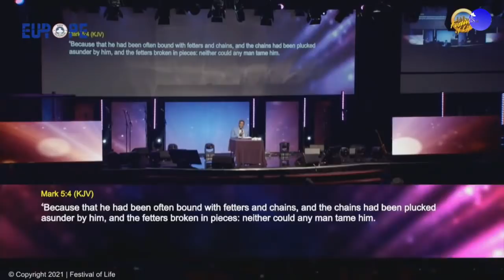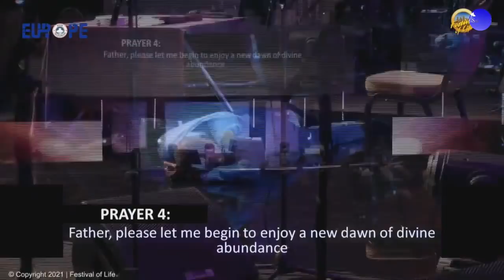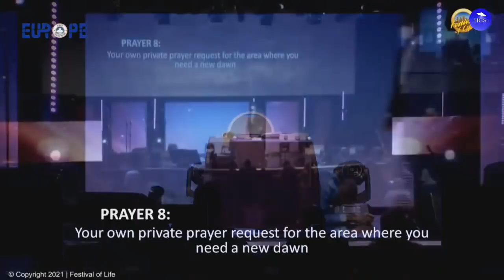PASTOR E.A ADEBOYE SERMON | A NEW DAWN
You are watching OCTOBER 15th 2021 | RCCG LONDON FESTIVAL OF LIFE
YOU CAN ALSO WATCH THE PROGRAMME FROM THESE - For Our Online Resources
CONVENTION APP: